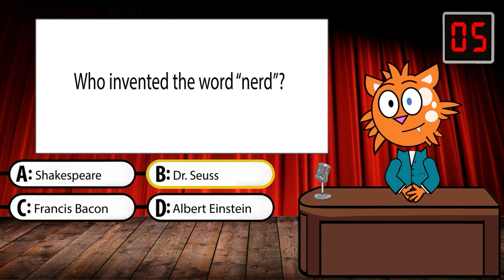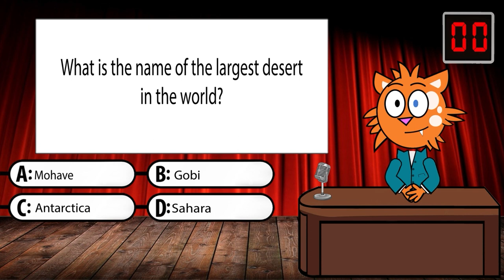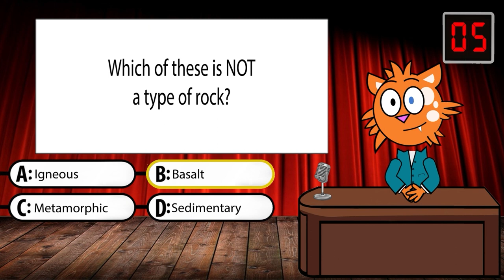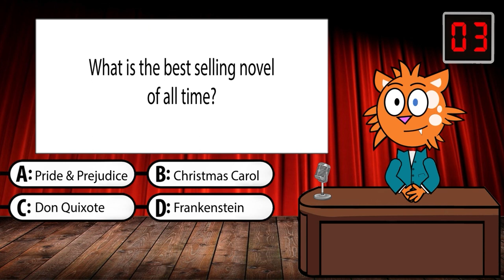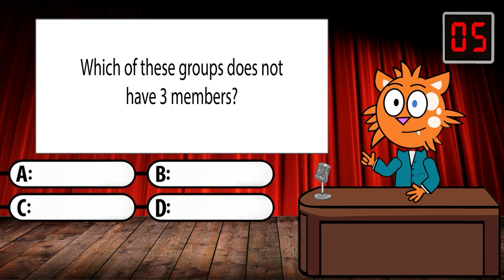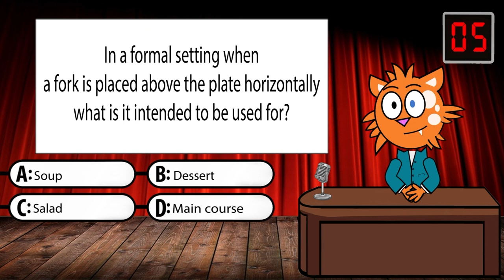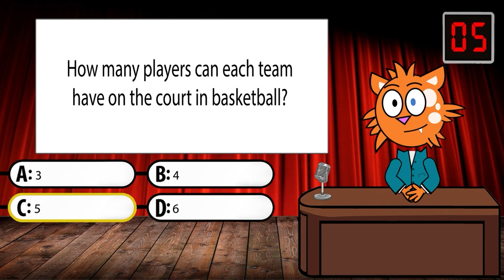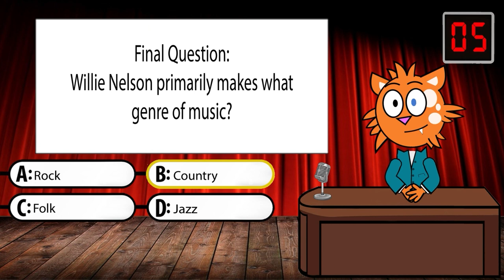Toasty Trivia Animated #4 Amazon, The Shining, and more!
Enjoy the multiple choice general knowledge trivia quiz! ready to be stumped?

This is a brand new channel and everything helps!
Twitter and Instagram: @ToastyTrivia

The information in these videos should not be taken as fact. Answers are fact checked using web search and are believed to be correct at time of posting. Do not base any decisions solely on the information contained in these videos.